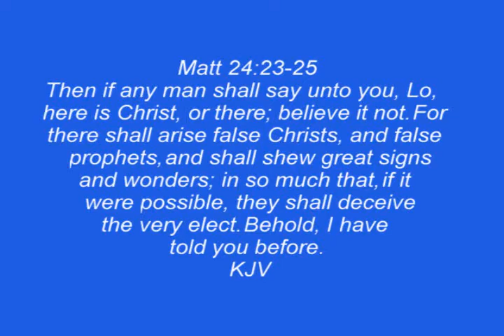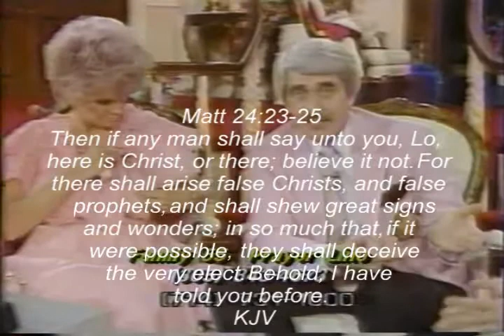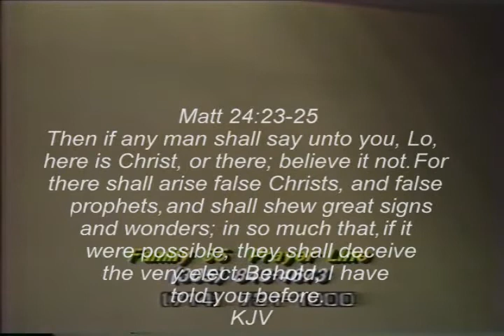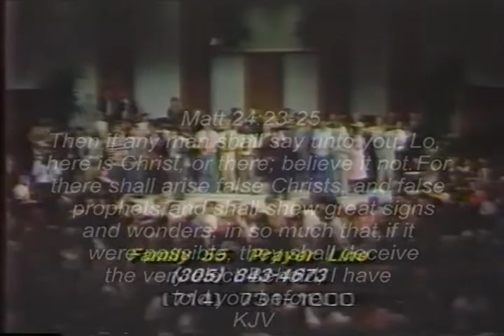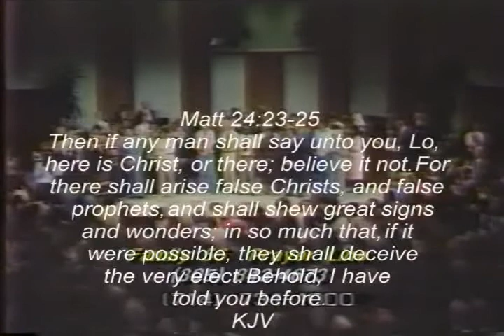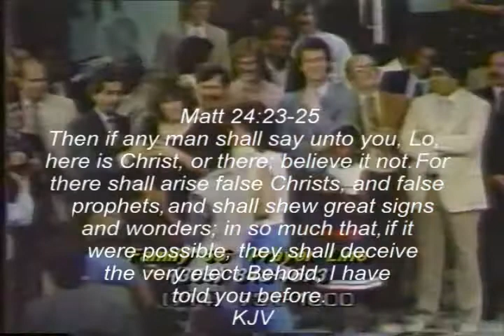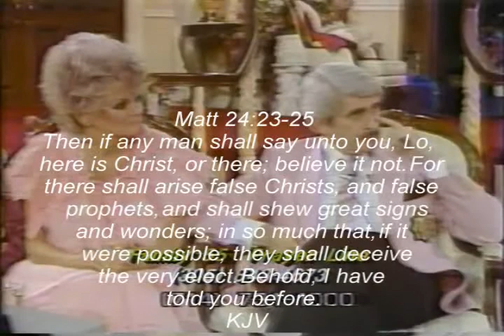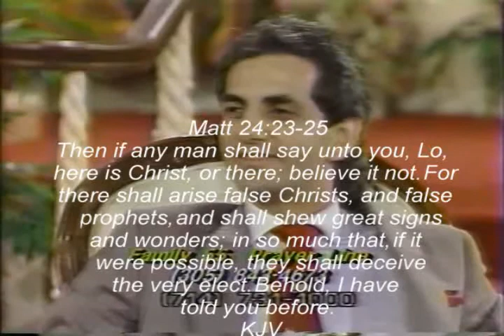"Jesus" Appears at Benny Hinn's Church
Recorded early 80s (about 1983)